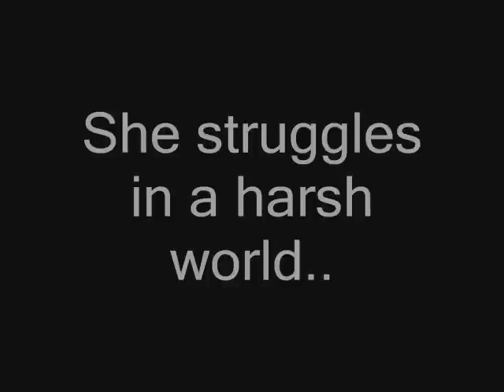Chelsea Williams Action Movie Trailer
Chelsea's life turned into an action movie! (Dedicated to Justin) No, my family isn't like this. We all love each other very much and all aspects portrayed in this video are fictional.